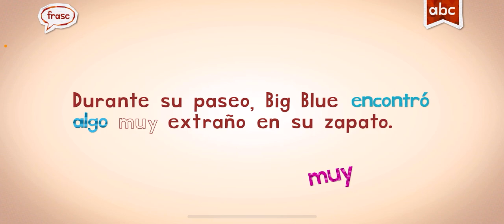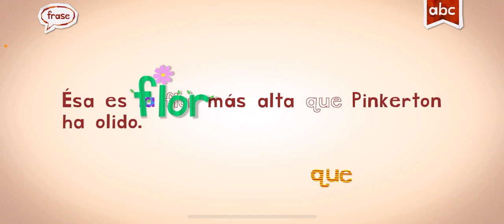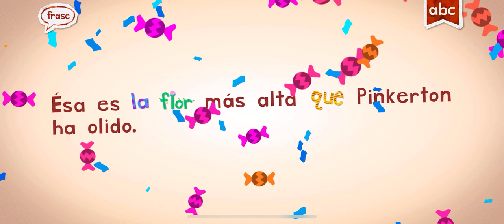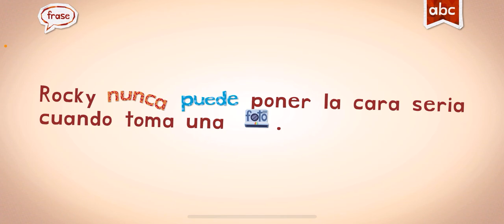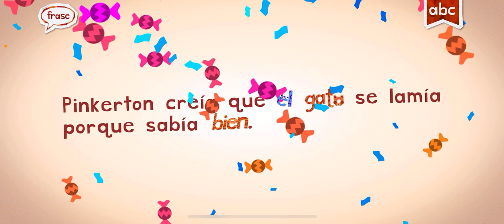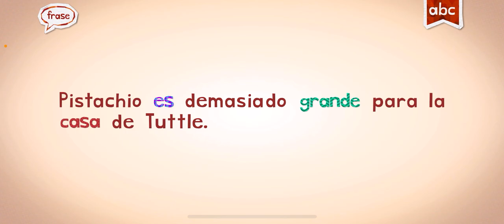SPANISH WORDS ENDLESS LEARNING ACADEMY